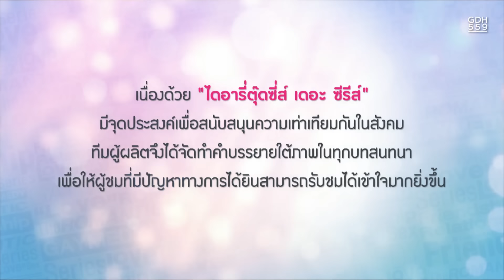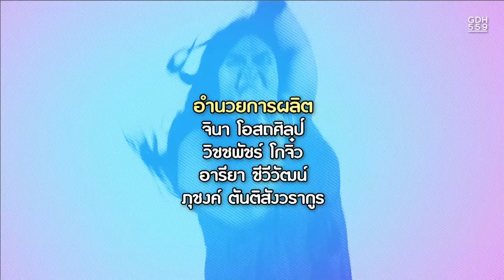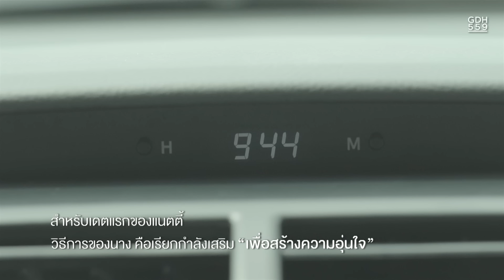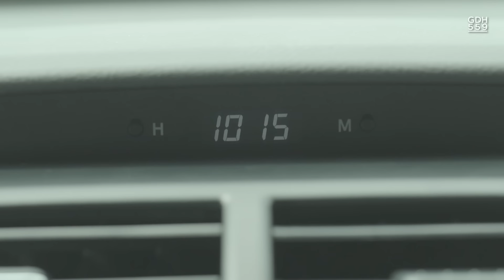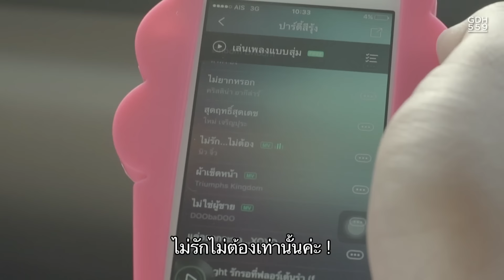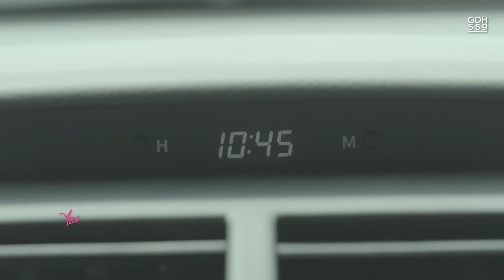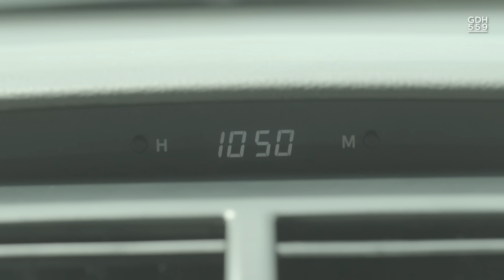ไดอารี่ตุ๊ดซี่ส์ เดอะ ซีรีส์ Diary Tootsies The Series EP.6 [1/4]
ดูเหมือนหัวใจของสมาชิกแก๊งตุ๊ดจะเริ่มเป็นสีชมพูแล้ว เมื่อแนตตี้กำลังจะออกเดทกับทอมสุดเท่ ถึงขั้นตื่นเต้นจนต้องเรียกกอล์ฟและคิมมาเป็นกำลังเสริม ส่วนตัวกัสเองก็มีนัดตระเวนถ่ายรูปกับท็อปเพื่อศึกษาชีวิตช่างภาพมาต่อยอดในงานเขียน
นัดครั้งนี้จะเป็นเพียงการต่อยอดงานเขียนเท่านั้น หรือจะเกิดอะไรขึ้นนอกเหนือจากนี้
ติดตามชม “ไดอารี่ตุ๊ดซี่ส์ เดอะ ซีรีส์” ทุกคืนวันเสาร์ 5 ทุ่ม ทางช่อง GMM25